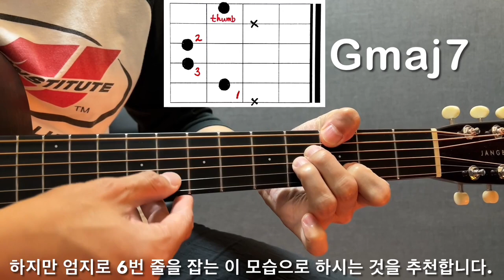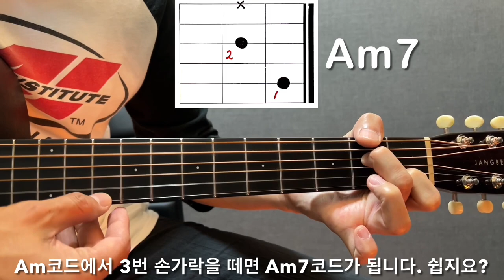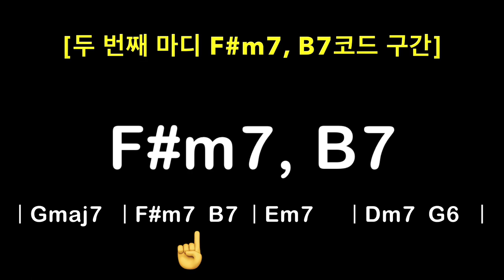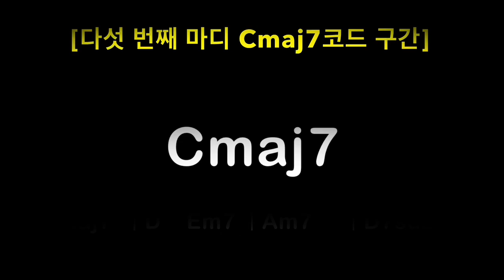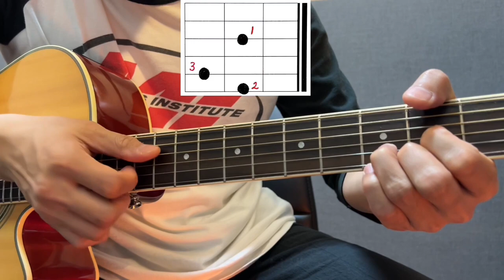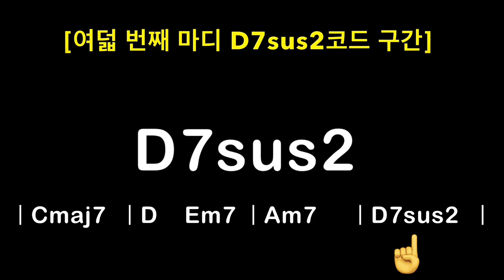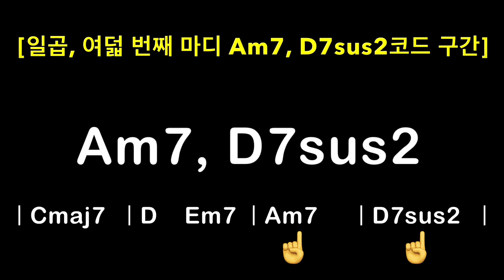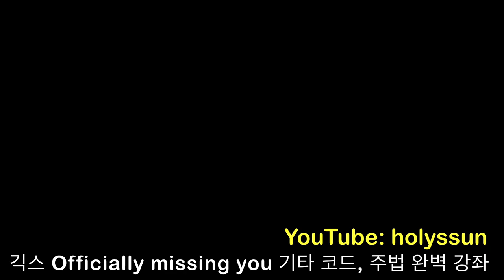긱스 - 오피셜리 미싱유 🎸 기타 코드, 주법 완벽 강좌 / Geeks - Officially Missing You Guitar tutorial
기타로 찹! 찹! 소리를 내며 연주할 수 있는 멋진 곡이죠.✨
이 곡은 첫 8마디 코드 진행이 끝까지 쭉 반복합니다.
코드와 주법이 어렵지 않으니 도전해 보세요!! 🤩 🥳
궁금하신 점은 댓글로 질문해 주세요. 감사합니다!! 🎸

0:00 - 곡에 등장하는 코드 설명
3:05 - 첫 번째 마디 Gmaj7코드 왼손, 오른손 모습
3:36 - Gmaj7코드 왼손 주법 자세히 설명
5:17 - 두 번째 마디 F#m7, B7코드 왼손, 오른손 모습
6:01 - F#m7, B7코드 왼손 주법 자세히 설명
7:30 - 세 번째 마디 Em7코드 왼손, 오른손 모습
8:29 - Em7코드 왼손 주법 자세히 설명
9:57 - 네 번째 마디 Dm7, G6코드 왼손, 오른손 모습
11:22 - Dm7, G6코드 왼손 주법 자세히 설명
13:10 - 다섯 번째 마디 Cmaj7코드 왼손, 오른손 모습
14:09 - Cmaj7코드 왼손 주법 자세히 설명
15:28 -  여섯 번째 마디 D, Em7코드 왼손, 오른손 모습
16:44 - D, Em7코드 왼손 주법 자세히 설명
17:52 - 일곱 번째 마디 Am7코드 왼손, 오른손 모습
18:27 - Am7코드 왼손 주법 자세히 설명
19:27 - 여덟 번째 마디 D7sus2코드 왼손, 오른손 모습
19:52 - D7sus2코드 왼손 주법 자세히 설명
20:33 - 일곱, 여덟 번째 마디 Am7, Dsus2코드 왼손, 오른손 모습
21:03 - ⭐⭐숙달된 조교의 8마디 연주 시범⭐⭐